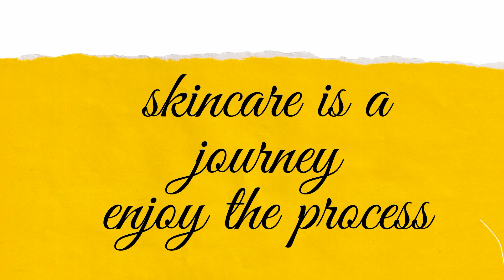BEST NATURAL WAY TO WHITEN TEETH INSTANTLY AT HOME IN 2 MINUTES (100 WORKS)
you won't believe the results!
this natural remedy for teeth whitening acts like miracle and it's really easy & effective.